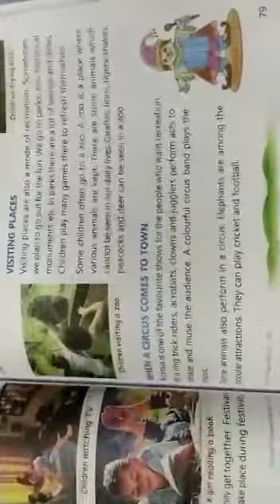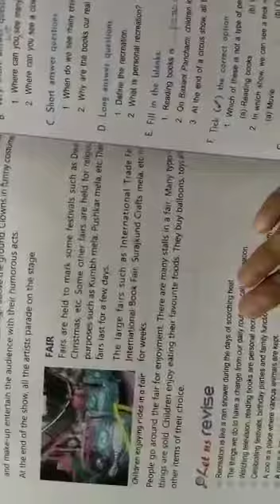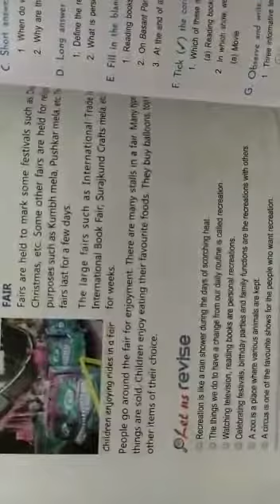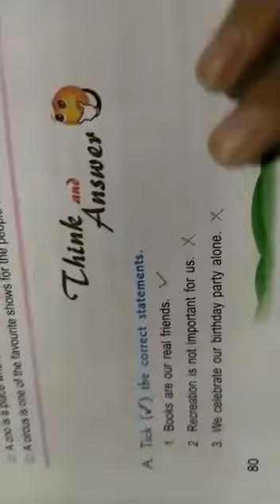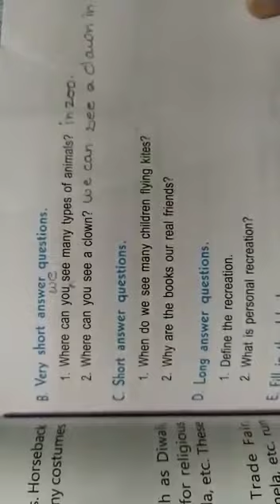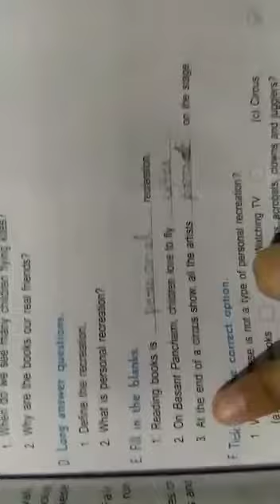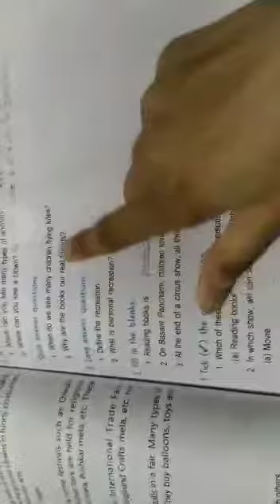CLASS IV, E.V.S CH-17 READING PART 2 WITH BOOK EXERCISE